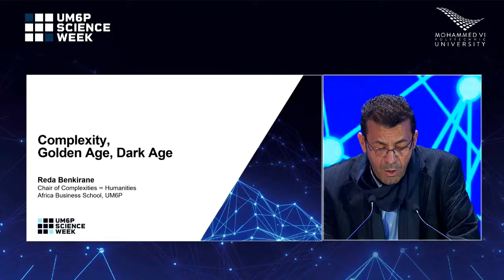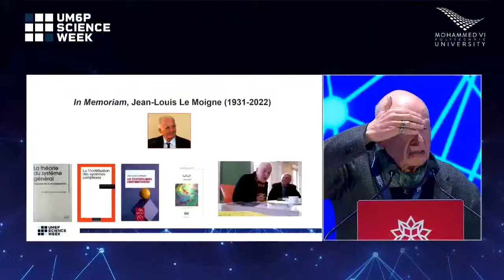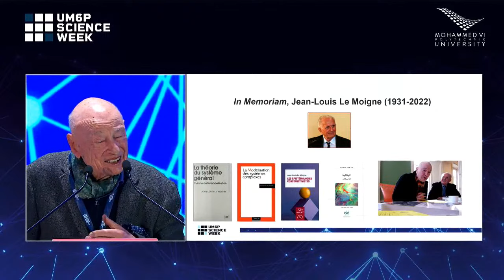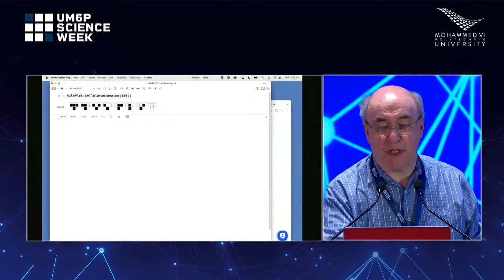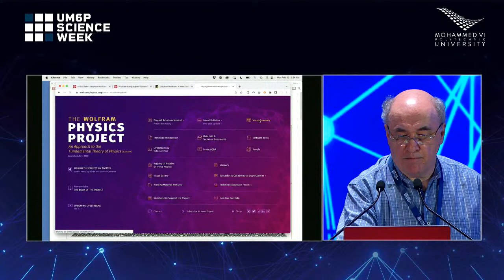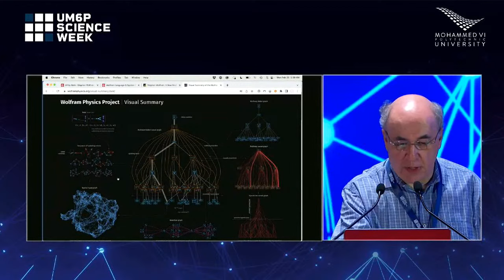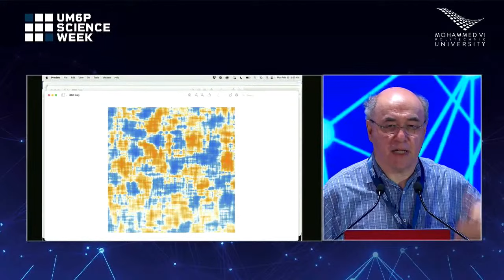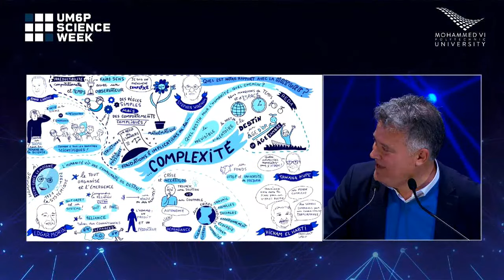UM6P Science Week - Monday - Opening Session : Complexity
Monday 20th February 2023 from 09.00 AM to 11.30 AM
Topic: “Complexity”
Speakers:
• Edgar MORIN
• Stephen WOLFRAM

Don't miss the opportunity to gain unique insights into the topic of complexity with keynote speakers Edgar Morin and Stephen Wolfram during UM6P Science Week.

Join us on Monday, February 20th, for this half-day session where you can learn about the challenges and opportunities of complexity.